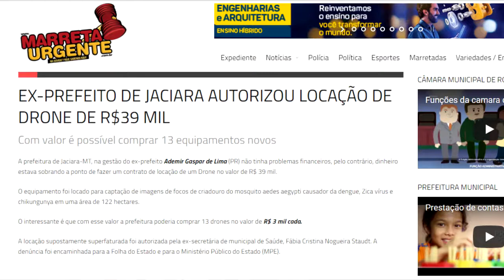Hoje dia 28/11/2017, irá ser julgadas as contas do ex-prefeito Ademir Gaspar de Lima Gaspar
Chegou o momento das contas do gestor passado ser julgadas, contas de 2016, será que o vereador que vocês confiou seu voto vai honra-lo? será que depois de todas as irregularidades nossos vereadores mesmo assim irão aprovar essas contas? mesmo depois que os conselheiros do TCE os mesmos que aprovaram as contas do Ex-Prefeito, foram afastados por corrupção?